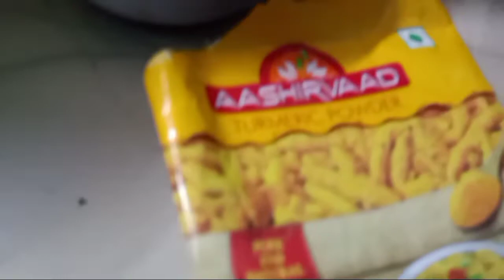రూపాయి ఖర్చు లేకుండా మొక్కలకి బలమైన పోషక ద్రావణం తయారీ